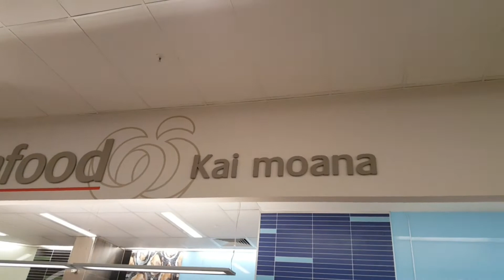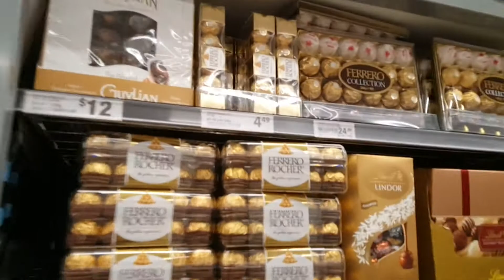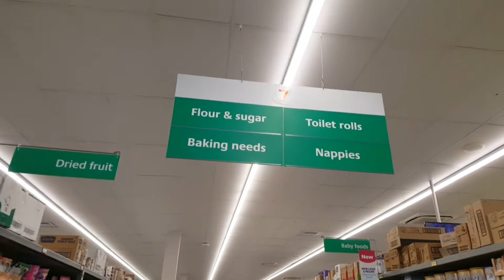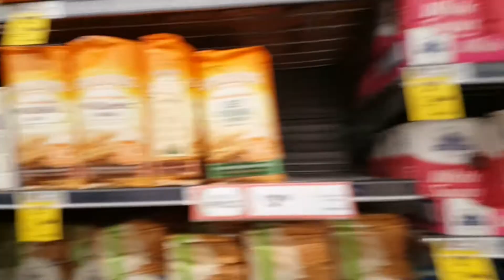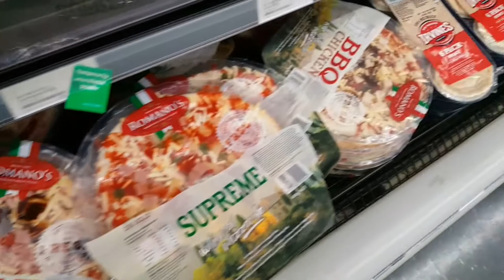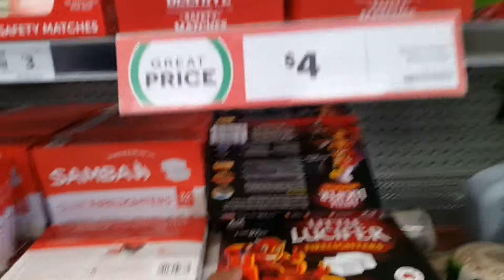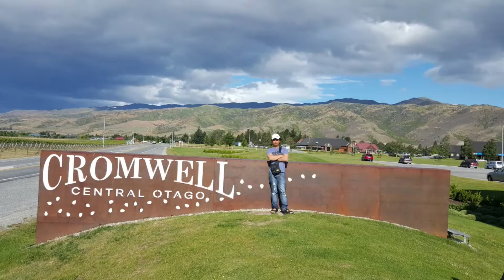DAY-OFF/FOOD TRIP | PAPOP FARMING | Markfrancis